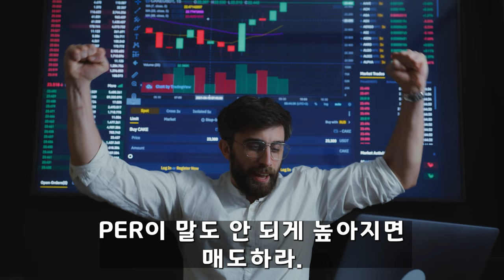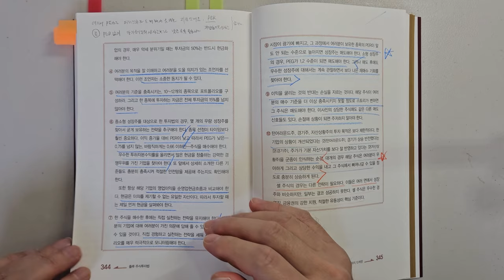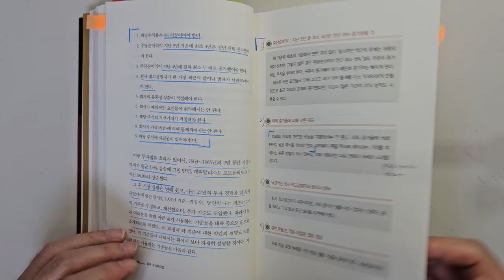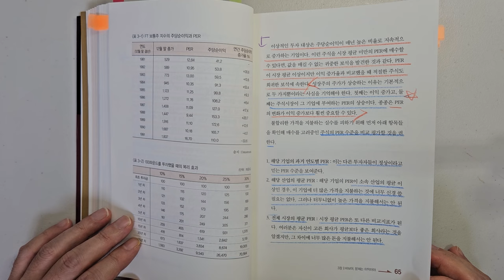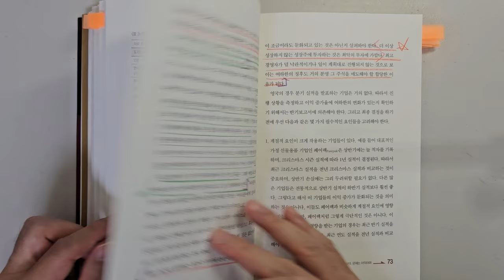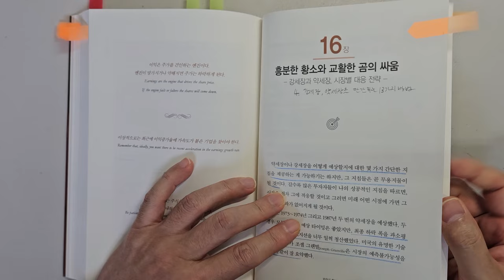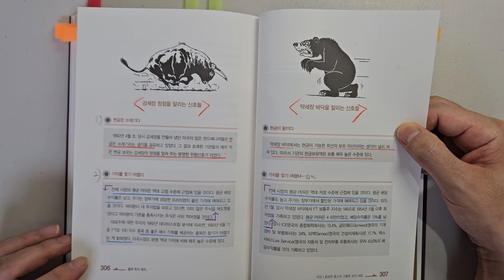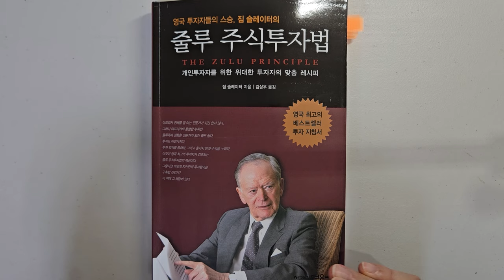워런 버핏, 피터 린치와 같은 반열의 짐 스레이터 투자대가가 말하는 주식투자 성공을 위해 가장 중요한 10가지 요소 주식|투자|재테크|주식 강의 공부 책 추천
주식투자 성공을 위해 가장 중요한 10가지 요소 '줄루 주식투자법'|지은이 짐 슬레이터|출판사 부크온

안녕하세요
이번 시간에는 '짐 슬레이터'가 지은  '줄루 주식 투자법'을 리뷰하였습니다.

1 줄루 투자 원칙 10계명
2 짐 슬레이터의 11가지 투자기준
3 성공을 보장하는 PEG투자법
4 강세장, 약세장을 판단하는 13가지 방법

바랍니다.

감사합니다.